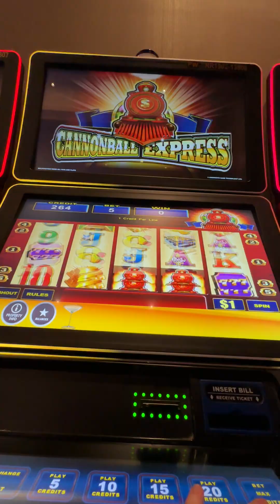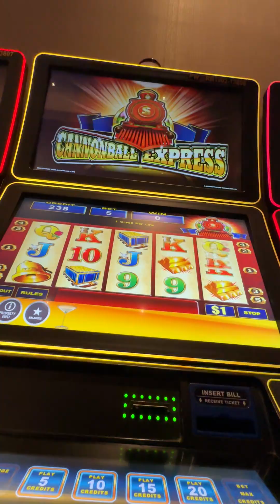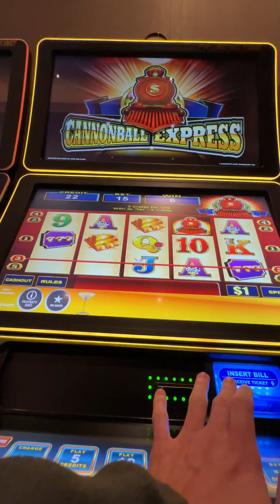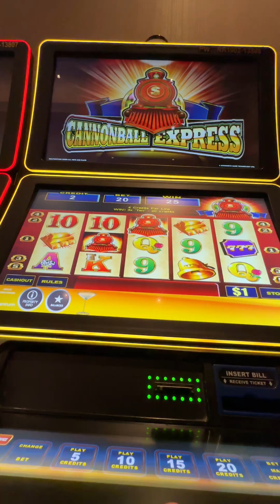Cannonball Express $300 High Limit Slot Challenge!